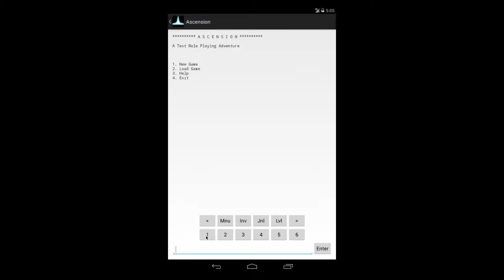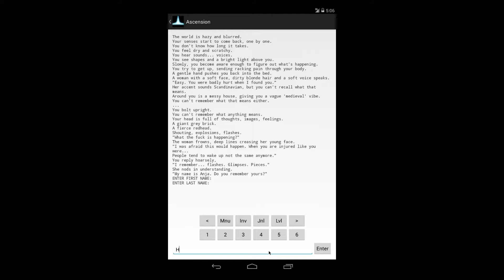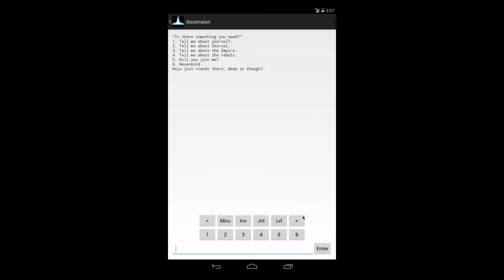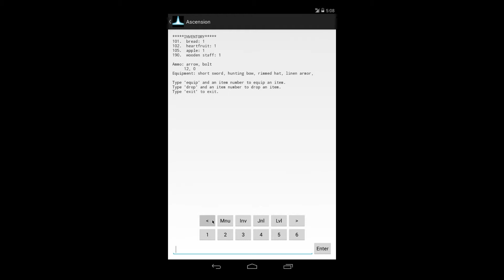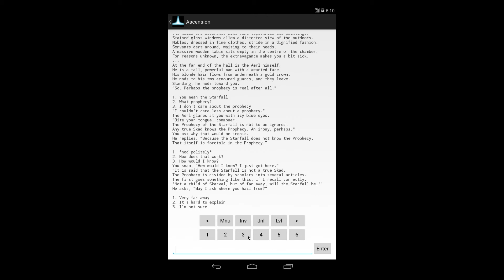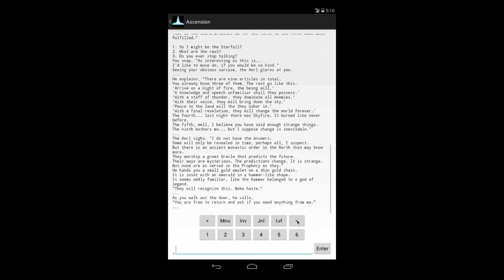Ascension for Android Gameplay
Ascension is a text RPG adventure. It is semi-open-world and heavily story-based. The game features combat, dialogue, and a degree of exploration. Various skills can be levelled, items can be found, bought, and sold, and your character can be customized. Various characters can be interacted with and taken as companion. The choices you make directly and drastically affect the outcome of the game.

First released for PC in 2013, it is now available for Android. Though ad-supported, I have intentionally not used interstitial ads or other ads that may be considered invasive. The game is permissively and open-source. License terms and source code are available from my website.